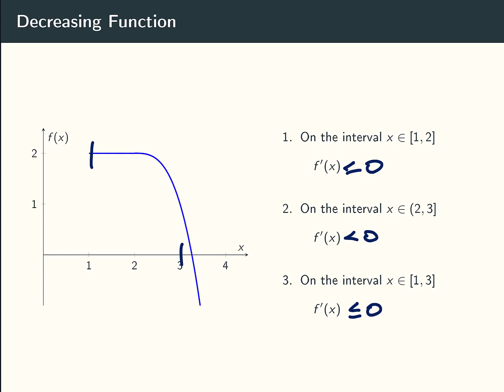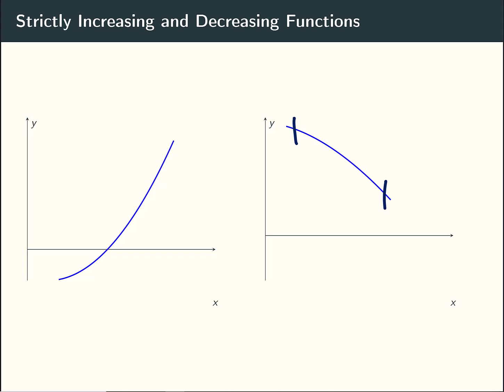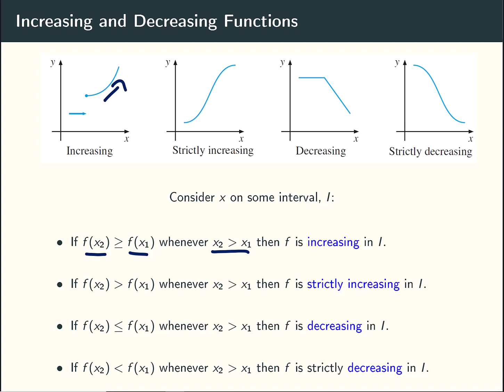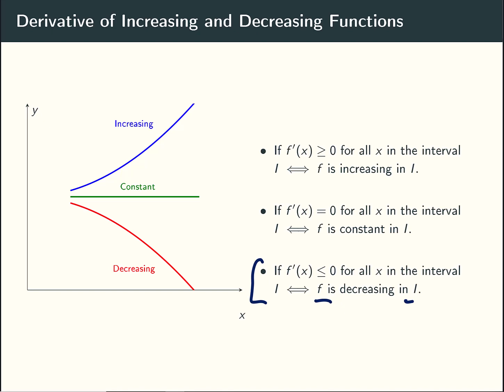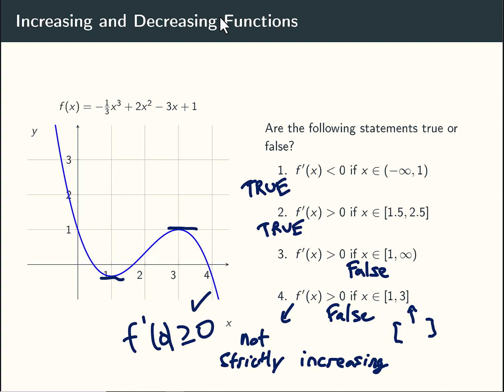Increasing and Decreasing Functions